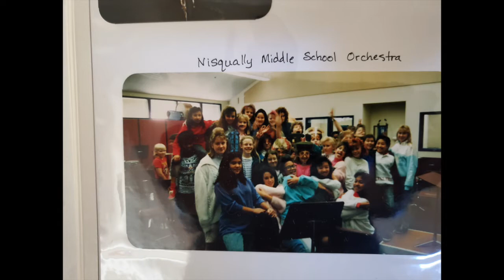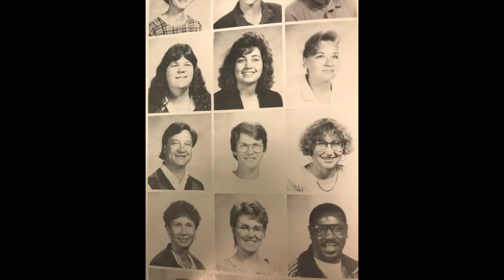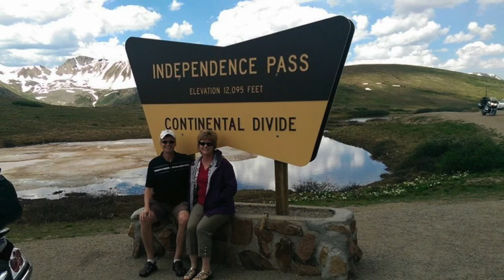2022 Grant Sears Retirement Party